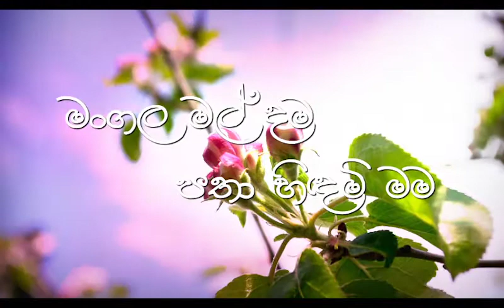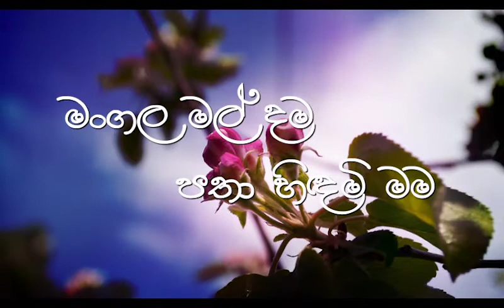මංගල මල්දම පතා හිඳිම් මම / Mangala maldama